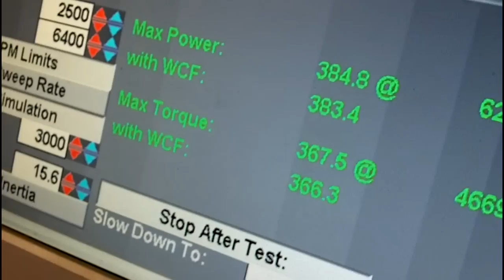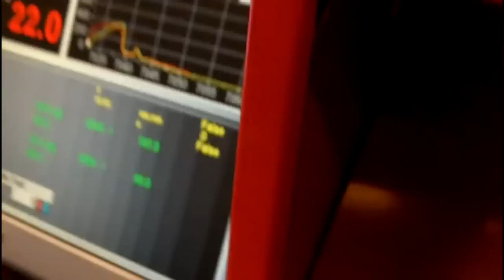LS2 RX7 Dyno.mp4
LS2 RX7 conversion on the dyno getting tuned by Jack Cecil at HP Logic 383whp and 365wtq